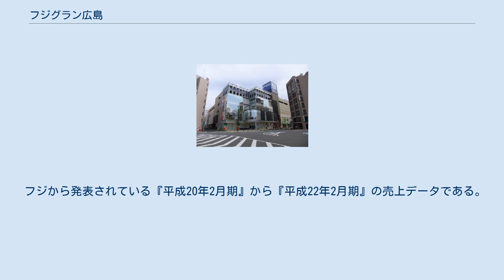フジグラン広島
フジグラン広島（フジグランひろしま）は、広島県広島市中区にある『コミュニティー型ショッピングセンター』 (CSC) である。
愛媛県松山市に本社を置く株式会社フジが運営している「フジグラン」の一店。
 前身の『山陽高等学校』及び『十和本社』にも触れて、建物及び敷地についてもその記事で扱う。
 フジとしては30店舗目、広島地区に2番目に出店した店舗である。
出店表明自体は『フジショッピングスクエア高陽店』（現・フジグラン高陽、1981年（昭和56年）9月開店）より先に、広島地区で初めて出店表明された店舗である。
フジ内での位置づけは、開店当初は『中国地区進出を図るフジの拠点』・『広島母店』とし、2011年（平成23年）の改築完成時にも基幹店と位置づけている。
 フジ店舗になる前は、当時の親会社であった十和の本社兼店舗であった歴史もある。
さらに前は『山陽高等学校』だった。
山陽高校時代に建てられた一部の建物に関しては、十和本社や初代のフジグラン広島の店舗としても使われた。
 現在の建物は、2011年（平成23年）に完成した2代目の建物になる。
全面改装以降の商圏は半径5km以内41万人（21万世帯）に見直され、より狭いエリアの商圏を意識。
以前の広域から集客を期待した戦略を見直した。
具体的には、単身赴任などを意識し、総菜類などを強化。
前店舗で弱かった20歳代から30歳代の集客を意識し、同年代向けのテナントの招致を行ったりした。
核テナントは食品スーパー『グランヴェスタ』と衣料品・住環境商品を取り扱う『グランフジ』で、また広島地区の他のショッピングセンターに無い特徴として、4階にフジ系列のスポーツクラブ『フィッタ』を配置している。
 今回の改装で、初代店舗閉店から2代目店舗開店まで約1年半（初代店舗の営業縮小からは2年を超える）かかるリスクもあったが、建物建築に関しては十和の本社時代から40年以上過ぎ老朽化が進行。
天井が低い、店内に不必要な段差があるなど構造上の問題も多かったことより、建て替えの判断になった。
 同地には、1966年（昭和41年）3月まで山陽高等学校（当時『学校法人石田学園』（広島経済大学の運営元）、現『学校法人広島山陽学園』）が立地していた。
 1907年（明治40年）に、『広陵中学校』が開校。
校長と校主側の学校経営の対立で、1921年（大正10年）に『山陽中学校』（現在の山陽高等学校）に改称。
校長側は新たに『広陵中学校』（現在の広陵高等学校）を設立し、宇品に校舎を移した。
 その後、『山陽中学校』は当地で運営されたが1945年（昭和20年）8月6日の広島市への原子爆弾投下で、多くの人的被害。
また、木造の校舎は全焼、講堂は金属の骨組みのみになるなど、甚大な被害を受けた。
 戦後宇品の仮校舎で授業を継続したが、1948年（昭和23年）3月に第1期の復興校舎が完成。
同年5月に学制改革で『山陽高等学校』に改めた後、1953年（昭和28年）8月の第6期工事まで継続して行われた。
 一応の学校の復興は終わったものの、戦後直後に建てられた建物に関して、早期の老朽化が目立っていた。
現状の建物を修繕するべきとする意見も有ったが、最終的には新校舎の建築を決定。
鉄筋コンクリート造4階建ての校舎が建てられ、第一次工事は1957年（昭和32年）3月に、第二次工事は同年11月に完成した。
 鉄筋コンクリート造4階建ての校舎は、十和・フジ時代も長らく使用されることになった。
 校舎の老朽化問題解決後まもなく工業科新設を決定。
しかし周辺に新たな校舎を建てる用地が無く学校敷地が手狭である問題が発生。
新たな学校用地として、観音の旧・広島空港（後に広島西飛行場、現・広島ヘリポート）に隣接する土地の広島県からの払い下げを受けることになった。
 新校舎は、1961年（昭和36年）5月に完成。
工業科の生徒は一時的に宝町校舎で授業を行った後、観音校舎に移った。
その後も、他の学科についても移転は続き1966年（昭和41年）4月より、山陽高等学校の全ての授業と業務は観音校舎で行われるようになり、宝町校舎の利用は終了した。
 山陽高等学校移転と同時期に十和は、当時京橋にあった社屋が手狭になっていた 。
同地は、一旦同業他社に売却されることになっていたが、金融事情などより破棄され、1968年（昭和43年）6月に十和への土地と建物の...